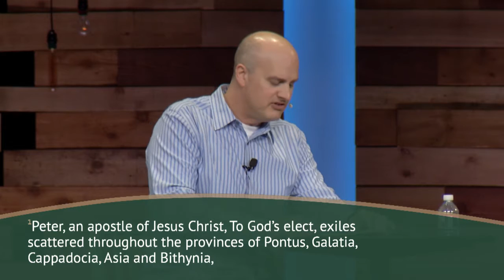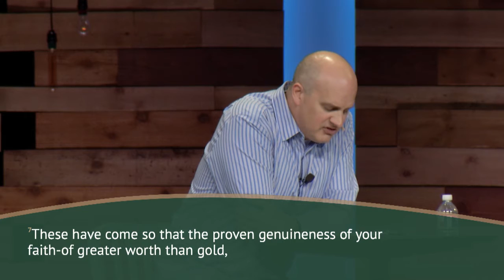Living with Hope in Uncertain Times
In these uncertain times it's easy to wonder: if God is really in control, shouldn't He help us see His hand at work more clearly? The good news is that we’re not the first generation of Christians who could use some help while living in uncertain times.